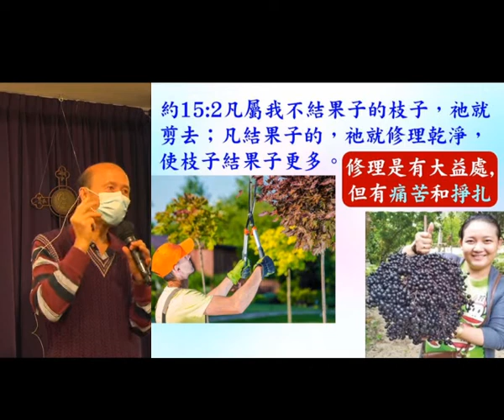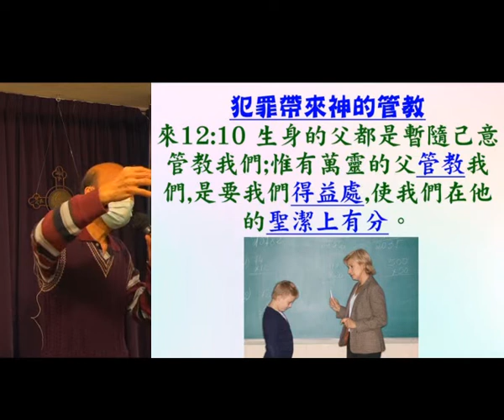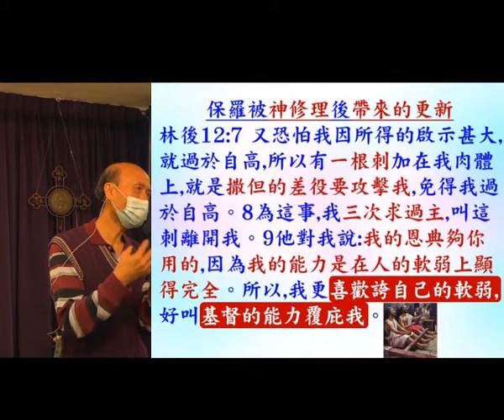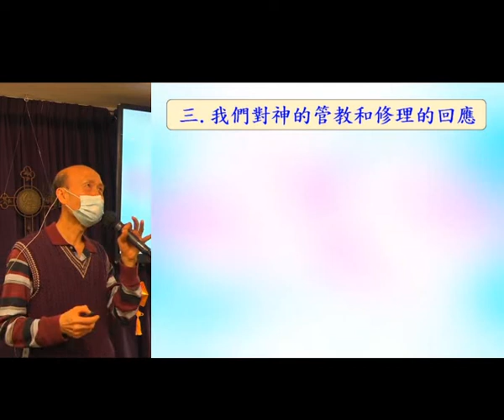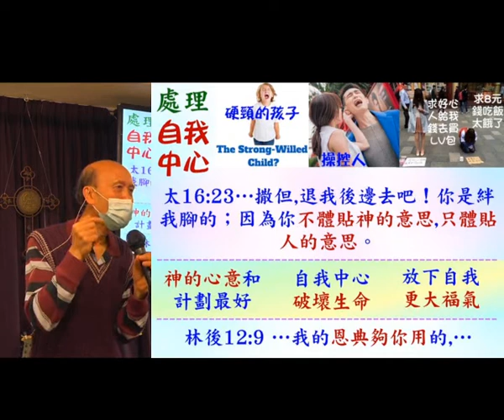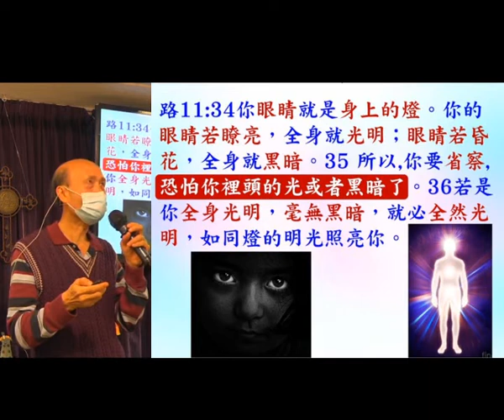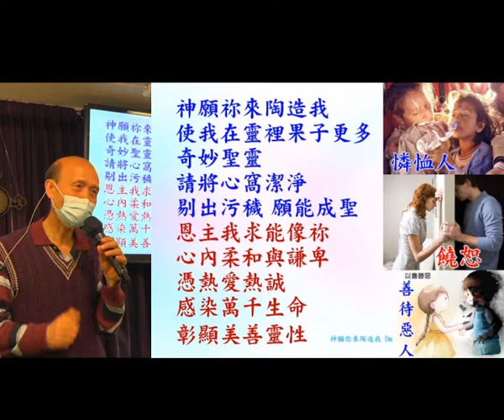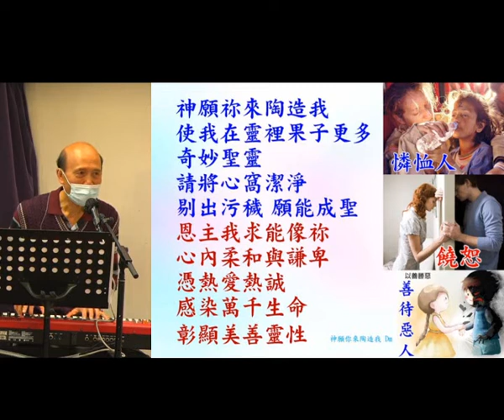如何回應神的管教和修理 - 2022.01.23 - 葉牧師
如何回應神的管教和修理

1. 與主的關係：怎樣建立與主相愛的關係，怎樣從主的愛得力，怎樣深信神的供應和計劃。
2. 處理生命：怎樣不被人、罪、負面思想情緒和潛意識、婚姻和生活的問題、和侍奉的問題影響。
3. 進入不同層次的侍奉：侍奉可以由簡單的生活見證，到建立別人的靈命，或進入策略性的侍奉。

《輕鬆得勝》的特色：
1. 一目了然：簡單知道怎樣處理和發揮生命。
2. 有實際可行的方法：我和很多人曾20年實際地應用。
3. 可以輕鬆喜樂地得勝：可以在恩典中輕鬆喜樂地處理任何問題，不需要在壓力下成長。因為耶穌的軛是容易的，而神喜悅我們任何真心的努力。
4. 活出《輕鬆得勝》並不太難：處理和發揮生命並不是遙不可及。